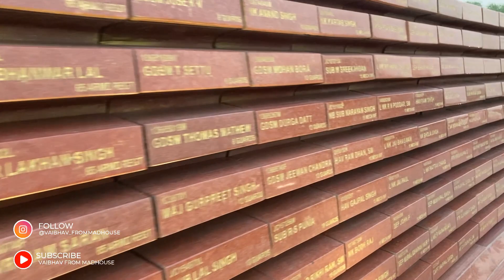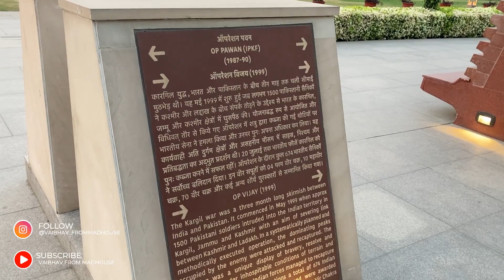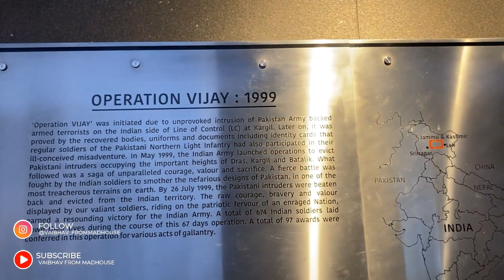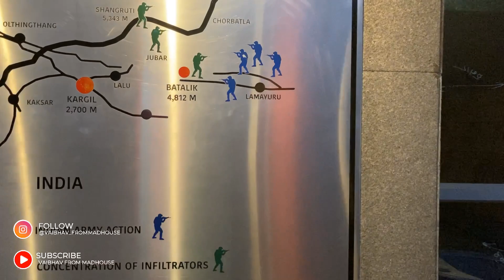War memorial ceremony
In this Playlist, I will be Exploring Delhi. Like the food of Delhi the places which can be visited by the people and many more things. In this playlist, I will share totally my raw experience of traveling and I will also try famous food. I will try to cover as many things as possible in a few days.
Join me on the journey of exploring India.

If you have any questions, and for regular updates, connect on Instagram,